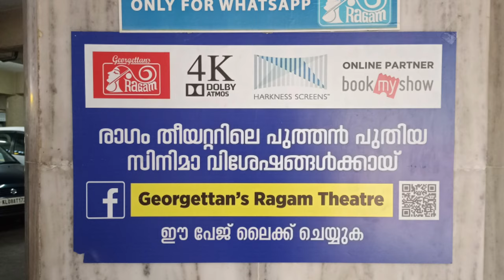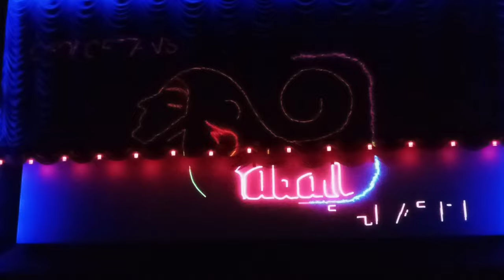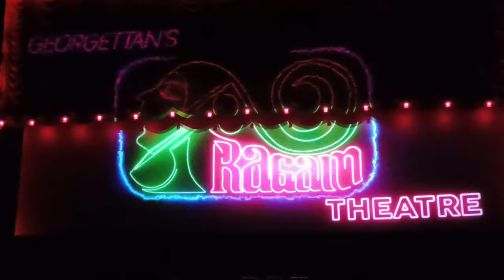തൃശൂർ രാഗം തിയേറ്റർ